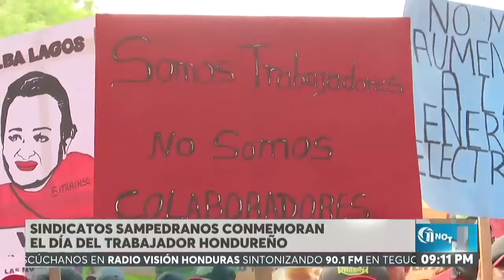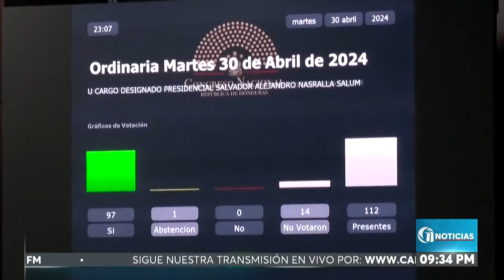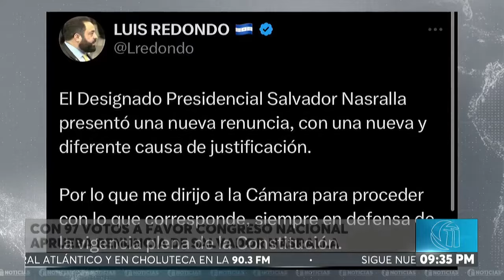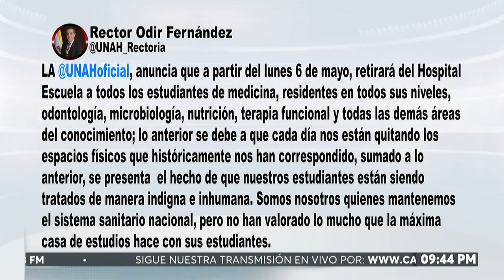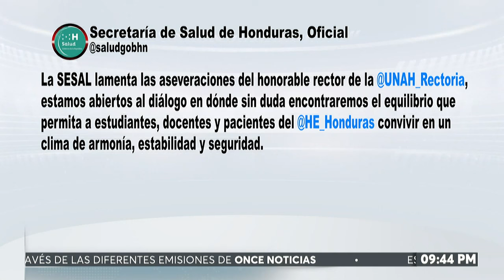ONCE NOTICIAS ESTELAR 1/5/2024